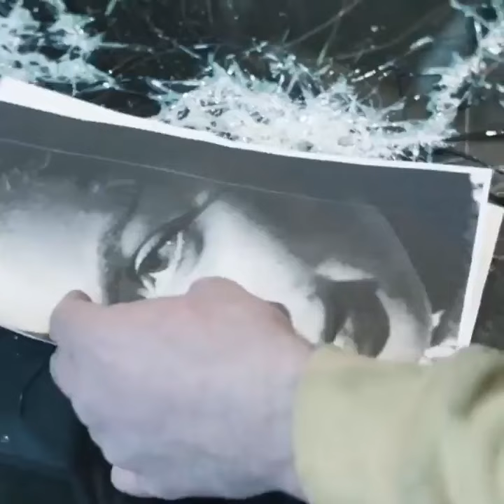Glass Portrait — Simon Berger